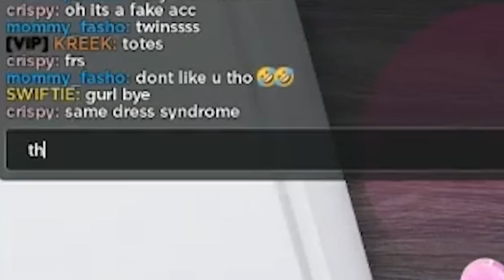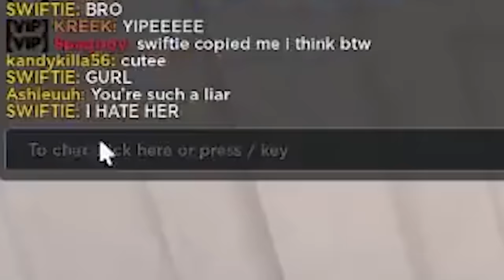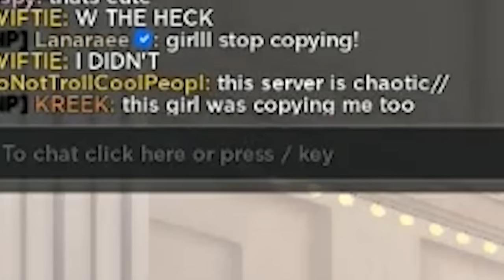Sabotaging These BOYS in DRESS TO IMPRESS on ROBLOX... (Admin Commands)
today i play DRESS TO IMPRESS with @Karl @KreekCraft and @NolanHansen on ROBLOX... can they win?!